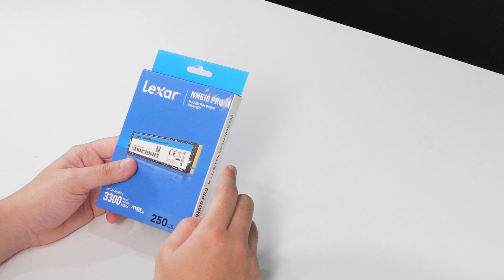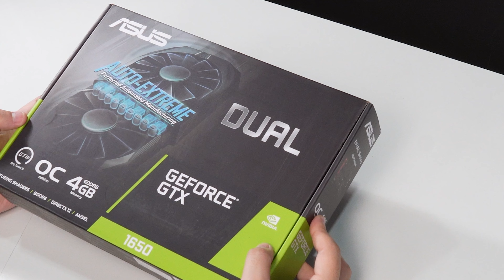CẤU HÌNH PC SIÊU NHỎ GỌN CHỈ 10 TRIỆU!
Sản phẩm đang có tại TechSpace Việt Nam:
TechSpace Việt Nam - Work Hard, Play Harder!
✅Giao hàng nhanh nhất
🚀Address: 2a Ngõ 92 Phố Đào Tấn, Cống Vị, Ba Đình, Hà Nội